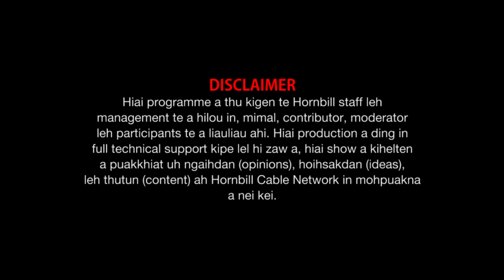Palm Sunday Special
Speaker : Evan Timothy Tuolour